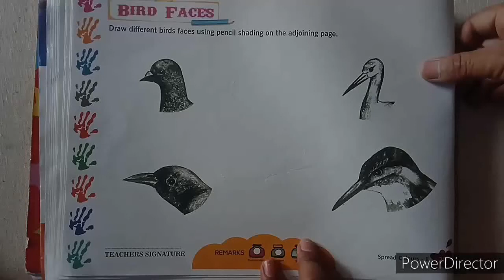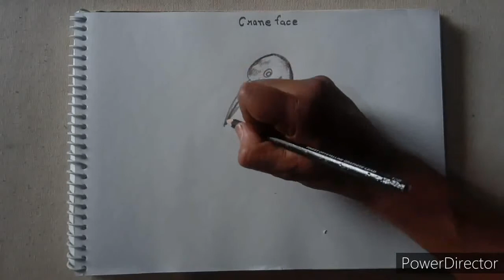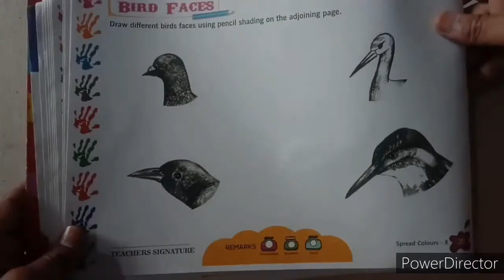Bird Faces - Class 8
Children here we learn how to draw Bird Face ...